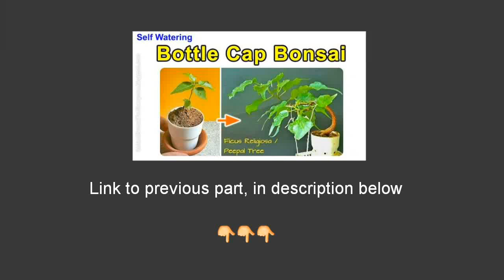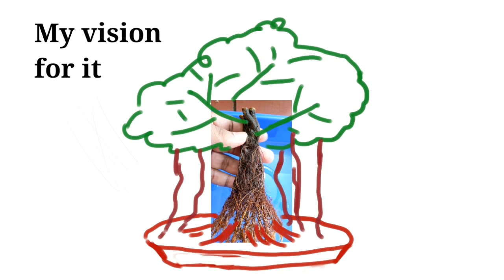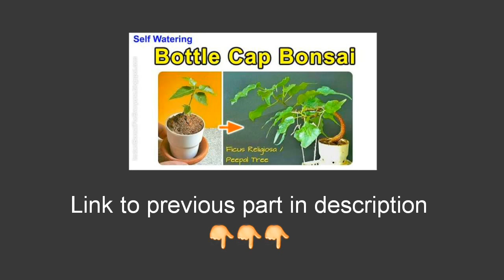Ficus Bonsai Update & Root Fusion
I finally repotted this 2.5 yrs old seed-to-bonsai and also got fused water roots, to be developed now as a trunk of a new tree. The trunk taper is good and also has surface roots.

Music Credit